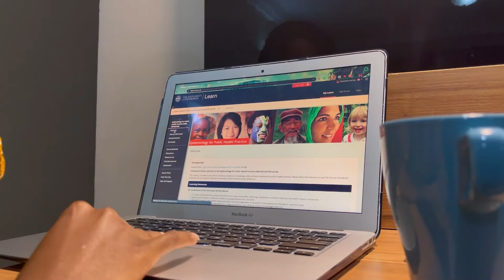My Experience as an Online Student | Student Vlog | The University of Edinburgh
Mopelola is studying for our Master of Public Health (part-time) from her home country of Nigeria. Watch her vlog and find out more about her experience of studying online at The University of Edinburgh.

Mopelola describes how she balances full-time work with studying for her Masters and why she chose the University of Edinburgh to pursue an online degree.